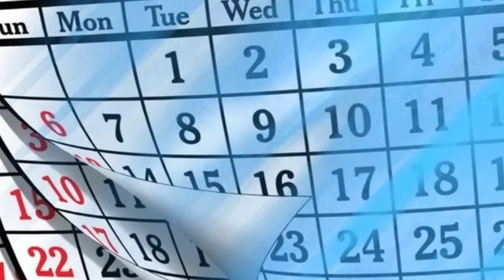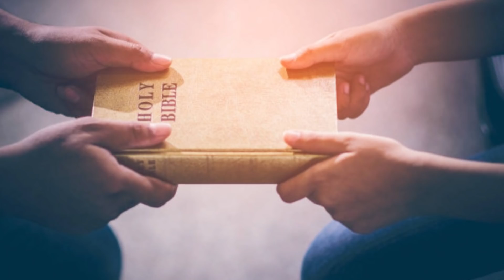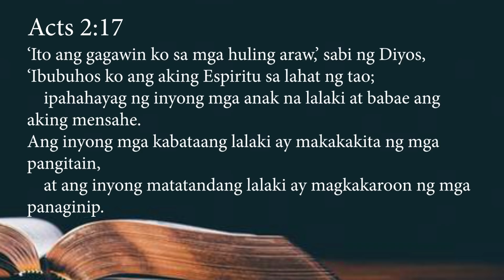NAPAPANAGINIPAN MO BA ANG RAPTURE?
Sa video na ito aalamin natin kung ano ang ibig sabihin ng panaginip ng mga tao sa rapture.